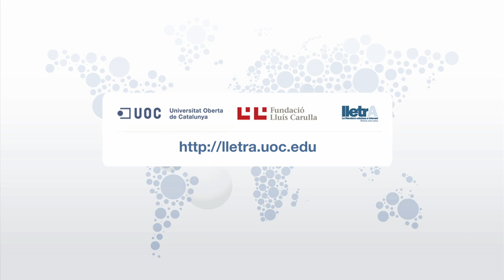Montserrat Carulla_Associació: Fundació Lluís Carulla i Lletra per als Premis Baldiri Reixac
Montserrat Carulla analitza l'associació entre la Fundació Lluís Carulla amb Lletra per als XXXIV premis Baldiri Reixac.
10 de novembre de 2011